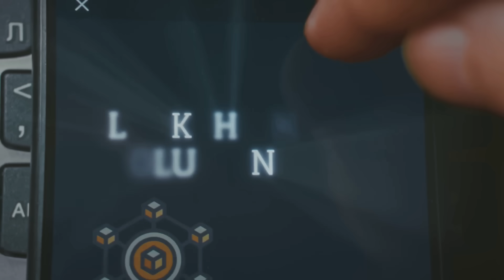No More Paper Diplomas: Blockchain's Education Fix!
Lost transcripts and fake degrees? Blockchain's transforming education with tamper-proof credentials and affordable courses! Discover how Web3 boosts trust and access for students worldwide. Watch now and join becexy.io for more Web3 insights!